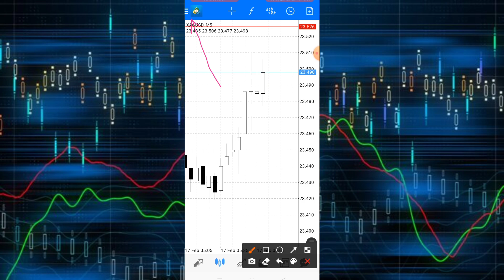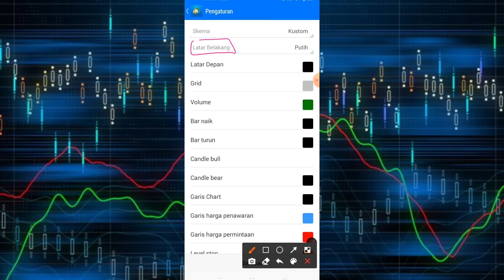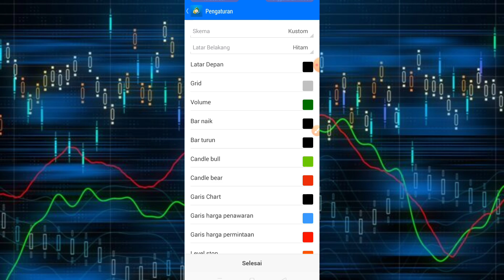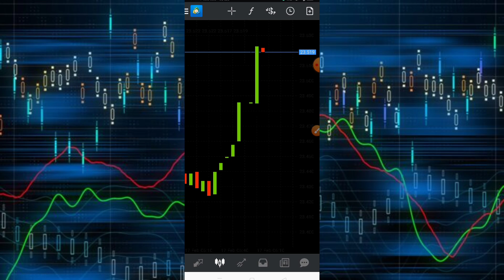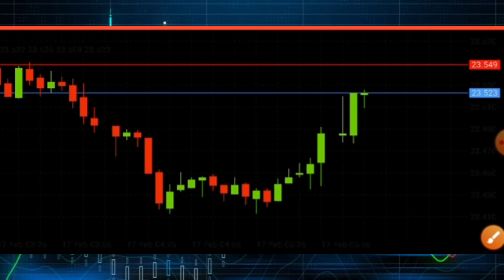Cara Mempercantik Tampilan Metatrader 4 Agar Lebih Mudah Di Analisa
cara merubah tampilan metatrader 4 biar terlihat cantik dan mudah di baca.

PERHATIAN!!